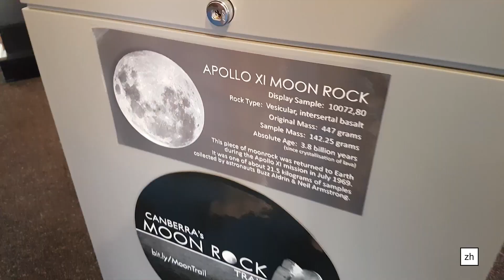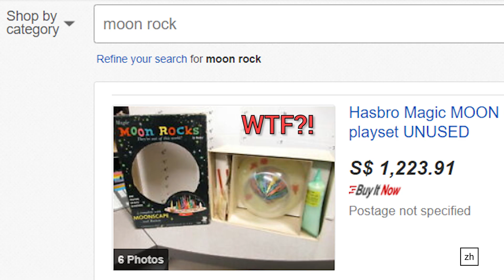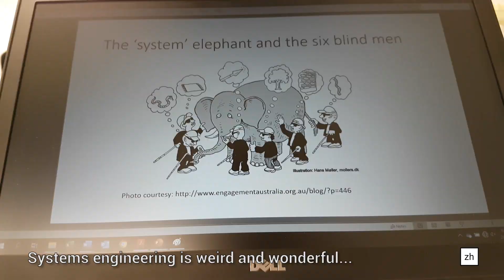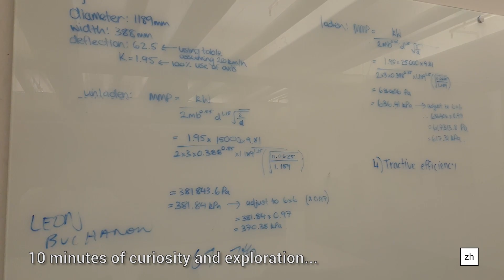A Week on Campus as a UNSW Postgraduate Engineering Student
Here's what a week looks like as a postgraduate systems engineering student at the University of New South Wales (UNSW) Canberra campus. Never thought I would set foot on a university so soon after having recently graduated from one in another state with a Bachelor's degree in mech/aero engineering.

The Master's program I am currently undertaking is offered online but a couple of courses do offer something called Intensive Delivery Mode (IDM) where students are invited to attend a week of class on campus at the start of the semester. The IDM is non-compulsory however, but if you're are paying up to $4,000 for a course, it would be silly not to attend!

About AWS DeepRacer League